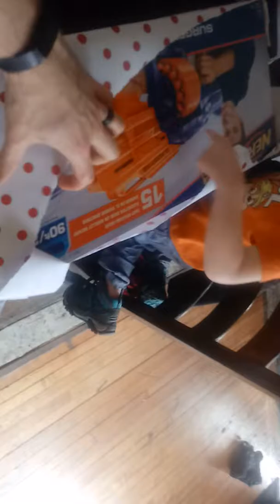January 30, 2020